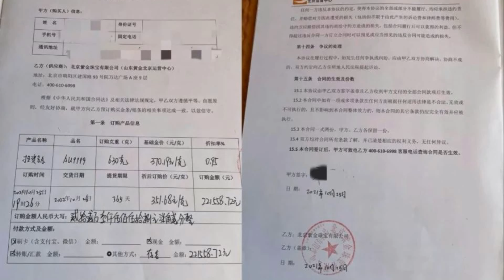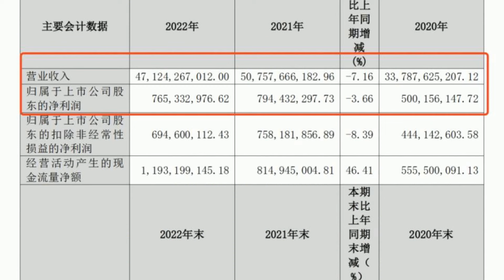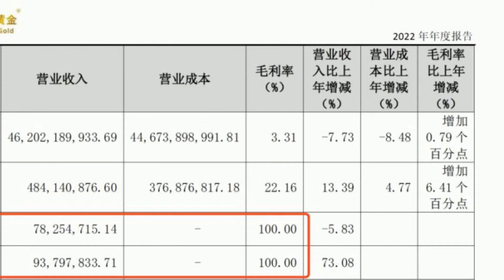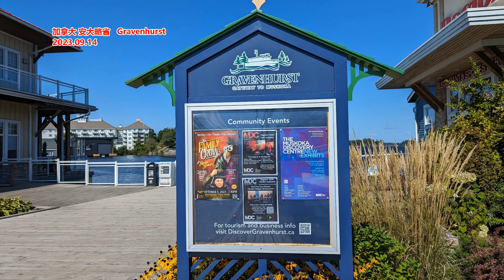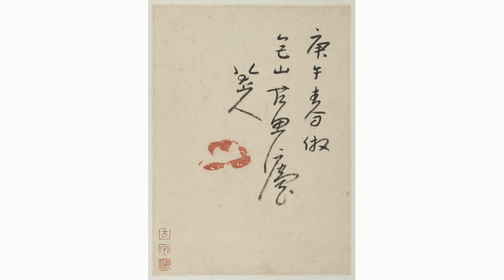中国黄金多家门店跑路 超4亿黄金不翼而飞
文章来源: 蓝鲸财经
门店倒闭，价值上亿的黄金不翼而飞，现实版黄金大劫案正在上演。中国黄金、山东黄金多家加盟店跑路
客户价值上亿黄金无法取出
连日来，累计有十余位受害向蓝鲸记者透露，北京双井富力广场的中国黄金概念店、贵友大厦山东黄金等门店闭店“跑路”